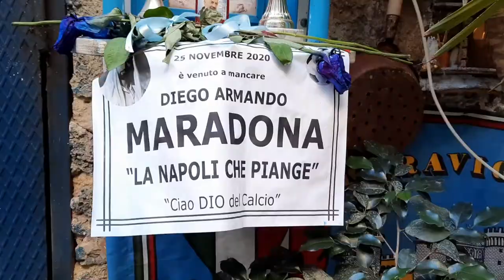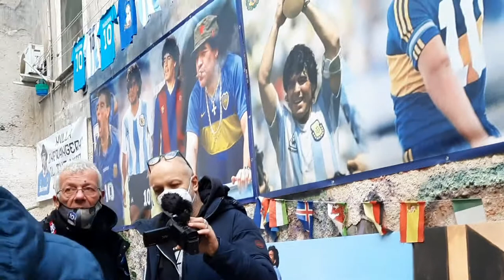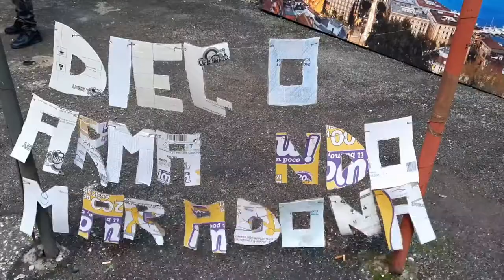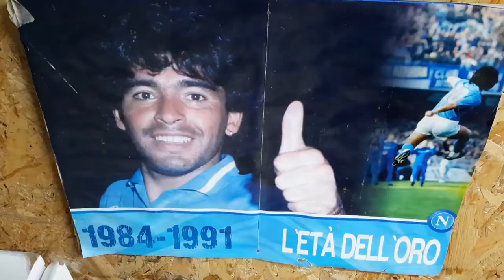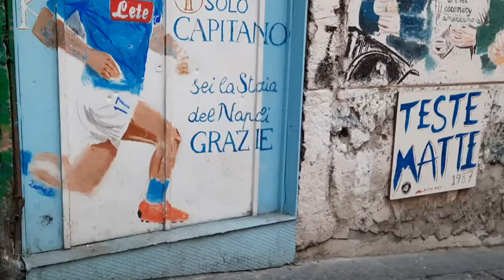Неаполь прощается с Диего Марадоной...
2 недели Неаполь скорбит о своей утрате, многие называют себя сиротами...
На улице Vittorio Emanuele de Deo не прекращается поток неаполетанцев к образу своего кумира...

0:00 превью
0:23 где неаполетанцы чтят память своего кумира
0:55 как же Марадона стал символом Неаполя
1:00 как Диего пришёл в клуб Неаполя
1:57 как и где проходила презентация будущего кумира
2:30 как Марадона принёс клубу 2 чемпионских титула
2:58 как ушёл кумир из клуба Неаполя
3:30 в чём причина всеобщей любви кумира
3:45 почести и звания от Неаполя кумира